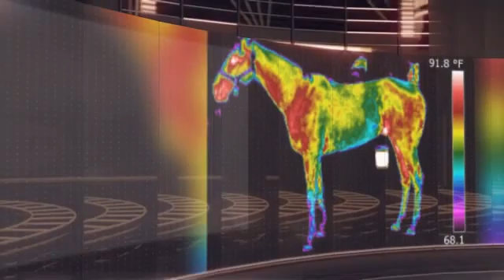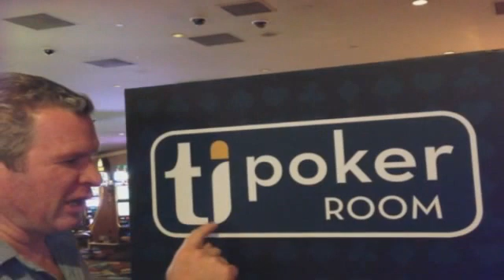Thermal Imaging Conference TIC 2014 Las Vegas -- United Infrared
Thermography on display: infrared thermal imaging. Presented by United Infrared. Get ready Thermographers for Las Vegas as TIC heads to Treasure Island June 2-5, 2014.